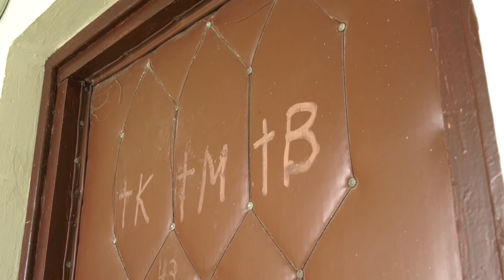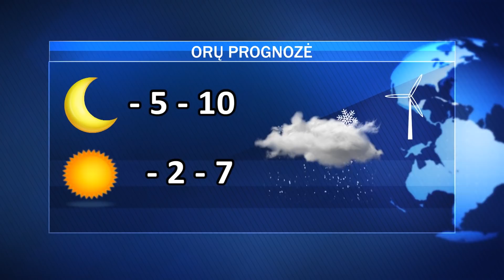Trečiadienio AVVA žinios 2018-12-19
Kontrolės komisija tokių Jonavos KKSC audito išvadų dar nėra mačiusi, žengtas žingsnis link priverstinio hospitalizavimo, daliai senjorų sausį pensijas į namus pristatys nauji pensijų nešiotojai